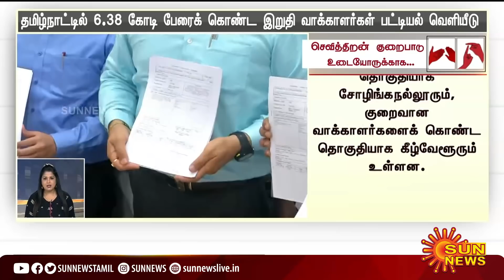தற்போதைய நேரத்தின் முக்கிய செய்திகள் | 05.01.2022 | Deaf And Dumb News